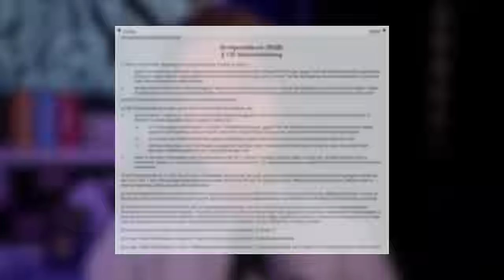ISRAEL-HASS von LINKS! SHURJOKA & DEKARLDENT verbreiten ANTISEMITISMUS!?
Rechtlicher Hinweis - Ich berufe mich ausdrücklich auf das Zitatrecht gemäß § 51 UrhG sowie auf § 51a UrhG und nutze möglicherweise urheberrechtlich geschützte Inhalte Dritter im Rahmen meiner Berichterstattung, unter vollständiger und korrekter Quellenangabe.